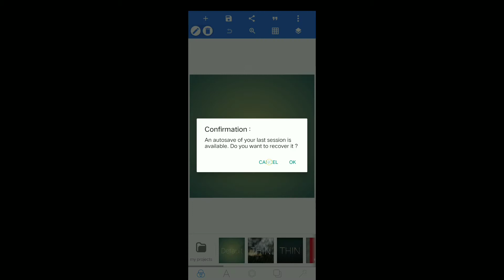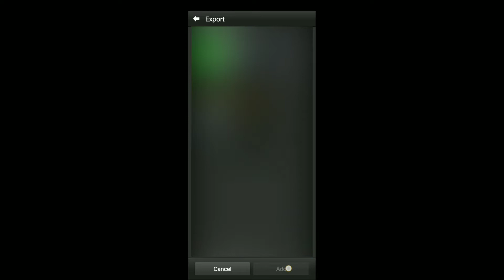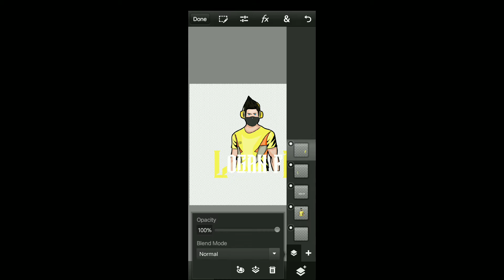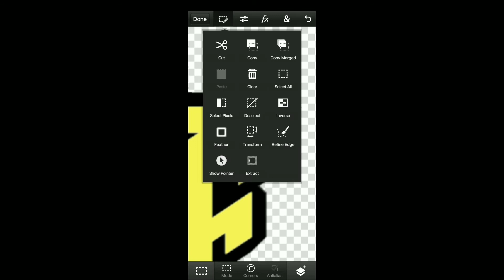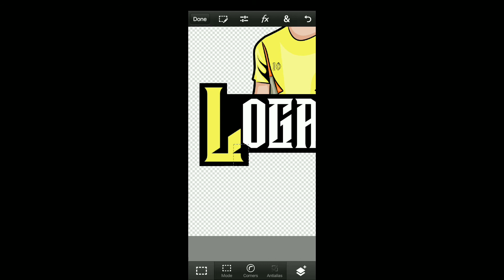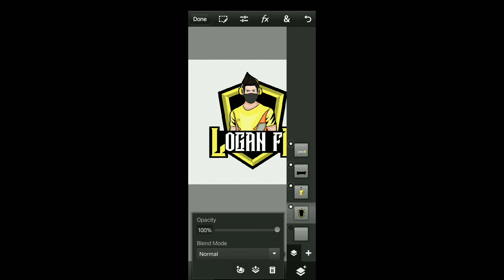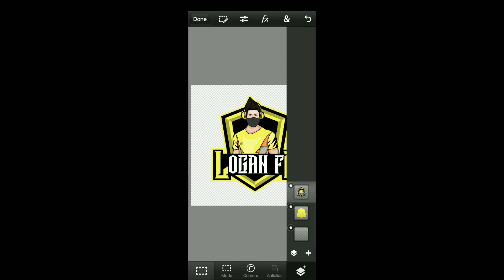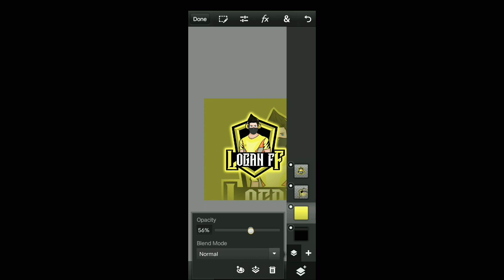HOW TO MAKE LOGO